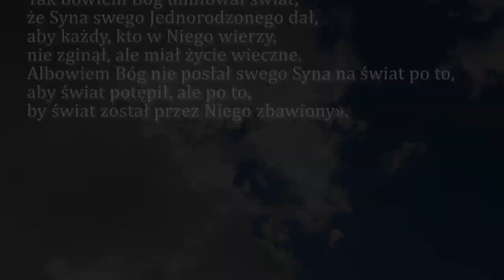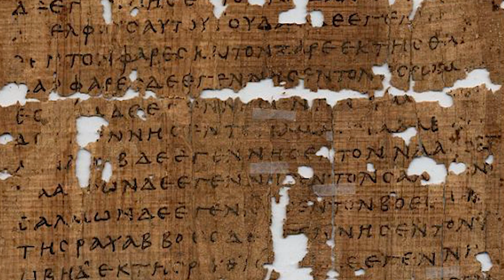Dobra Nowina na dziś | 14 września - Święto Podwyższenia Krzyża Świętego